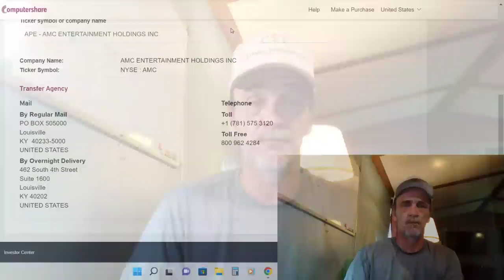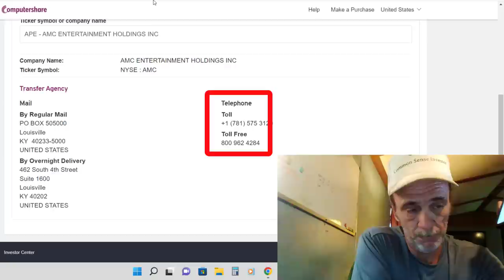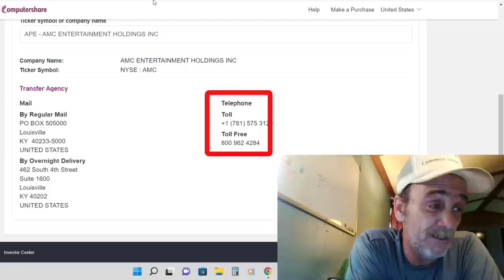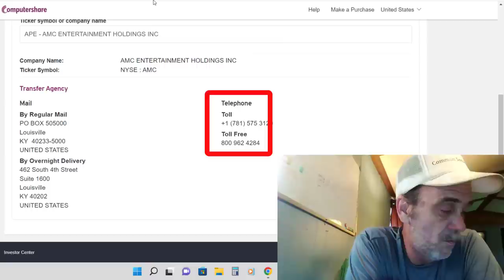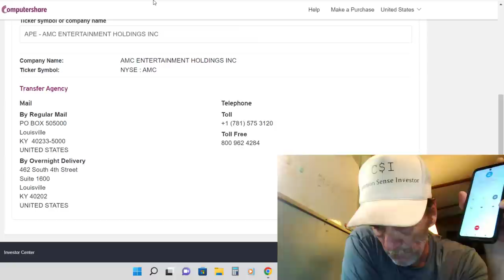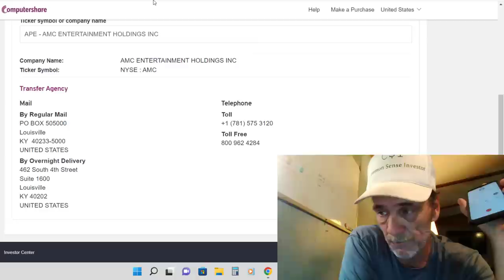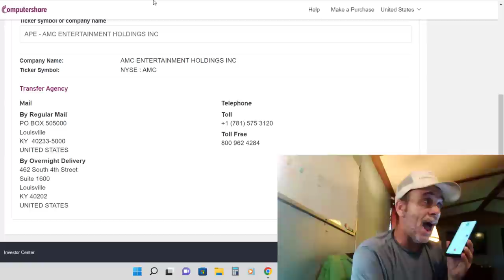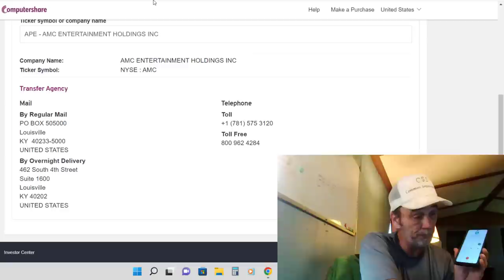I Called Computer Share and THIS is What I Found Out | An AMC Squeeze Update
So, its safe to open an account and get SIX FREE Shares!
Why leave FREE money on the table.  Sign up and Open a MooMoo Account today!  _________________________________________________________________